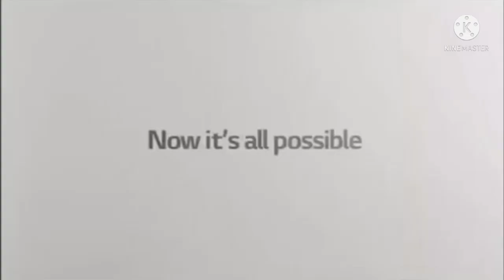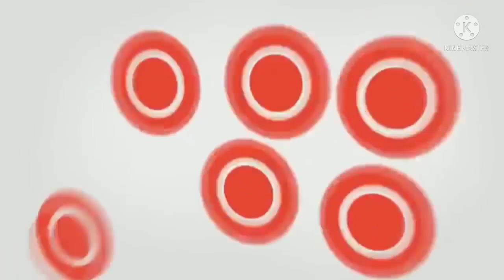Mega Full Best Animation Logos